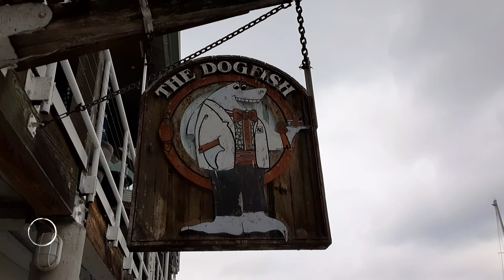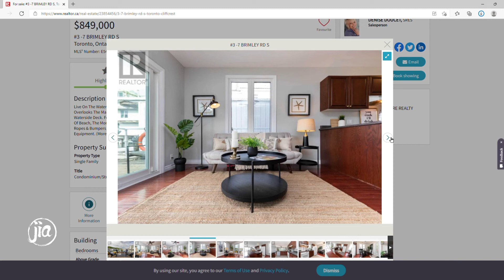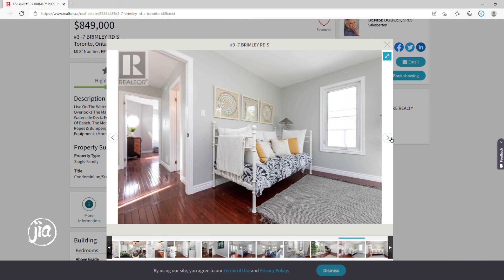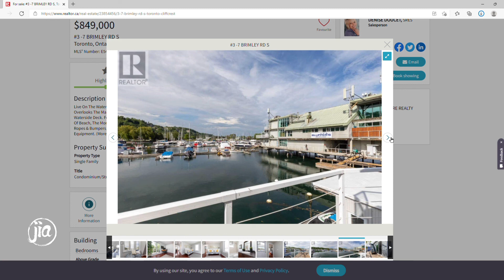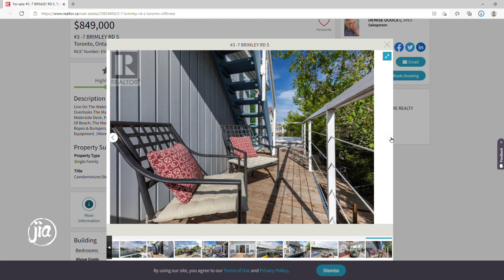【字幕】真正的水上之家，探秘多伦多船屋部落Boathouse【多伦多那些地儿】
推窗是湖，远眺是山，真正的流动之家，不同于房车游艇，厌了，租个新码头。Boathouse船屋部落停泊多伦多市区胜景Scarborough Bluffs。